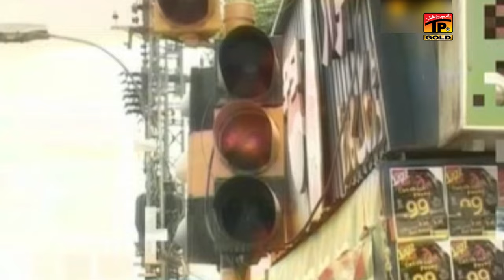Yaar Ve Assan Tere Naal Laiyan | Wajid Ali Baghdadi | (Official Music Video) Tp Gold